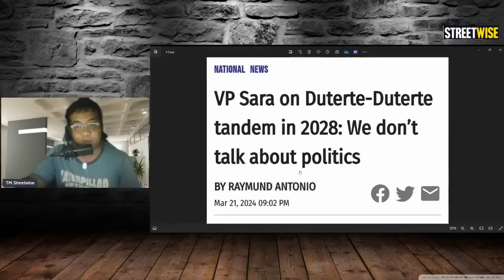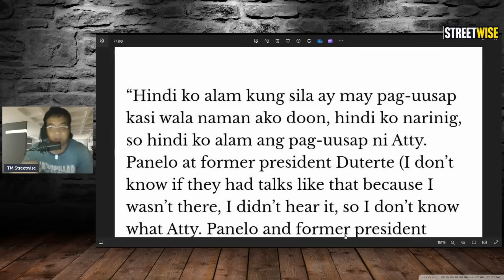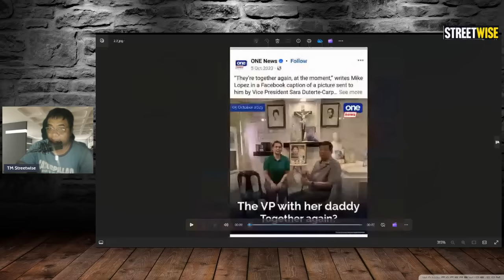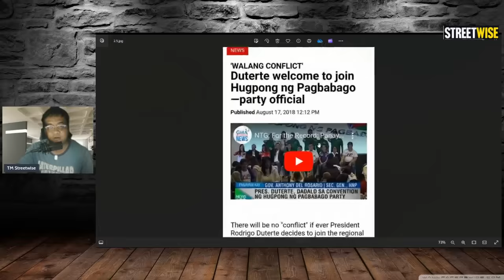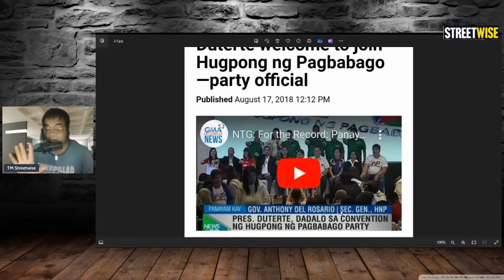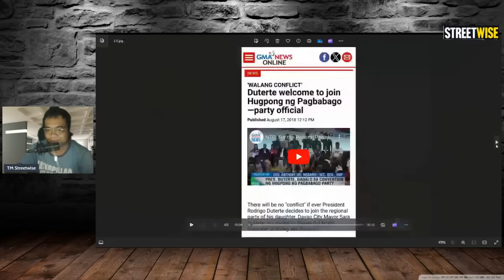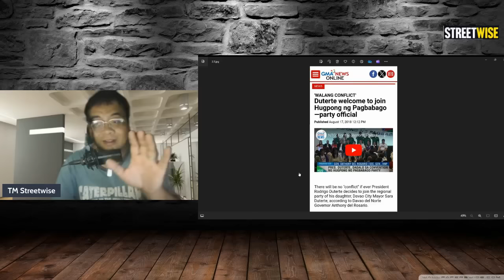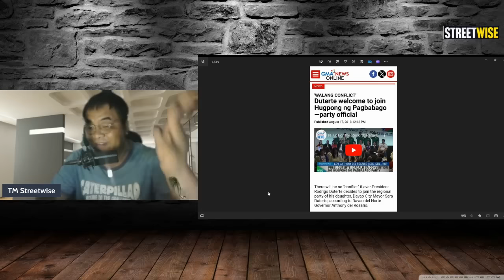SARA DUTERTE- NAG ISIP B4TA NANAMAN, DUTERTE - DUTERTE TANDEM 2028